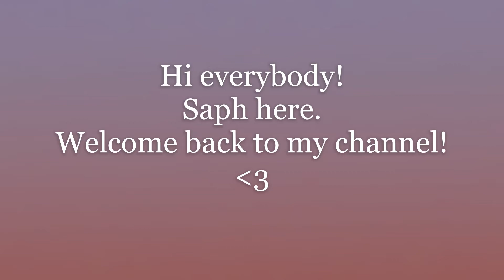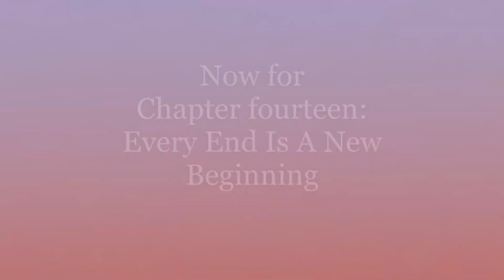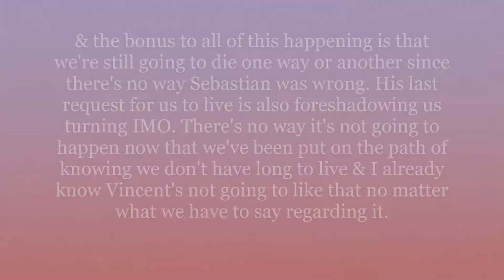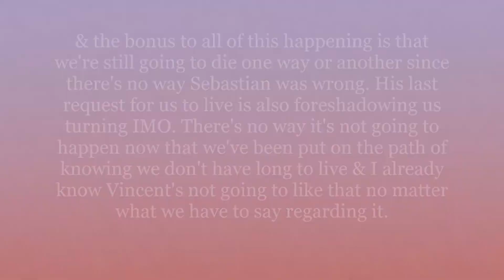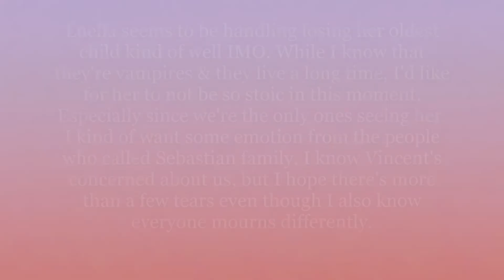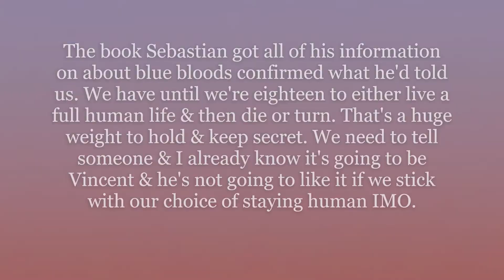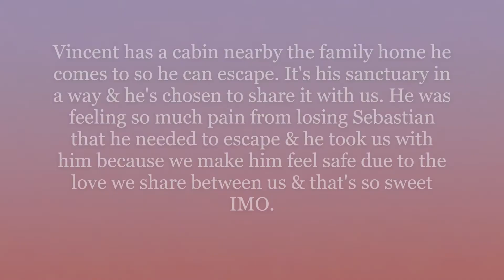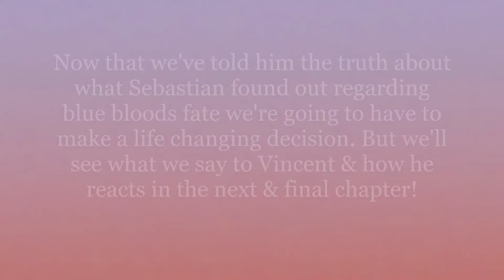(Chapters) Inject Me Sweetly Ch.14 Every End Is A New Beginning (Diamond Choices!)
Hey Guys! We're starting the story on the roof where Ashton makes his full plan clear. We fight back & someone close to us arrives, but it ends badly once Luca follows Ashton's instructions. Ashton begins declaring we've killed someone very important & they beg us to choose to live once they reveal something important about blue bloods. Vincent & Solomon arrive & Ashton meets his fate. Luella's upset, but we're shocked when she reveals something regarding Sebastian & Fiona. Vincent talks with us & takes us somewhere special to him, but makes a demand once he learns the truth regarding the blue bloods & our own fate. What will happen? Let's see together & discuss in the comments what we think at the end. Saph

FINAL chapter a requested book, Inject Me Sweetly coming Friday.

See you Monday for the twenty-eighth chapter of My Story's Love Mona: Junior Year!